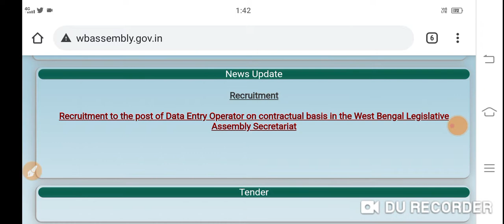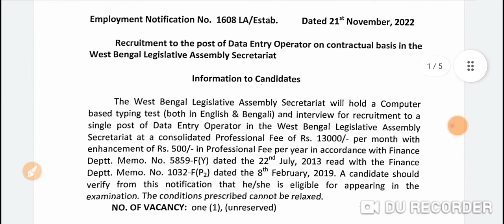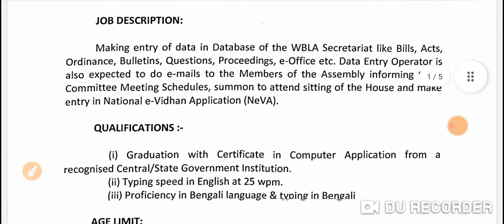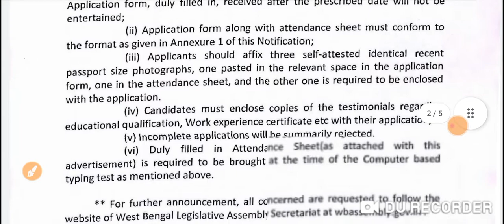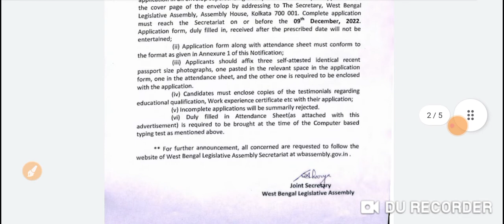পশ্চিমবঙ্গ বিধানসভায় ডাটা এন্ট্রি অপারেটর পদে চাকরী | Westbengal Assembly DEO Recruitment 2022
karmasangsthan paper
karmasangsthan today
10 pass job in West Bengal
12 pass job in West Bengal
iti jobs,
iti apprentice
Army recruitment
Railway Jobs
Municipality Jobs
Teachers Recruitment
10 pass jobs
10th pass job
12th pass job
8 pass jobs
8th pass jobs